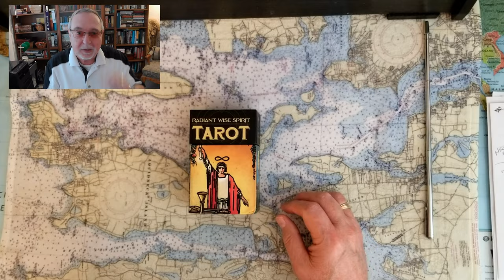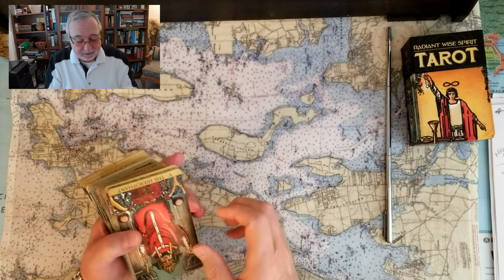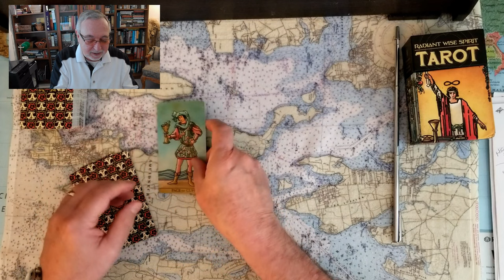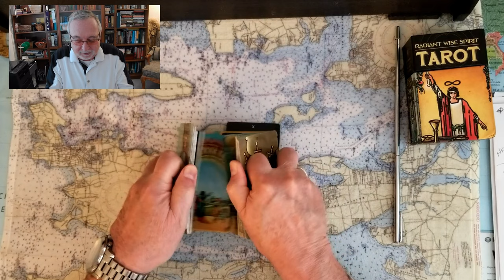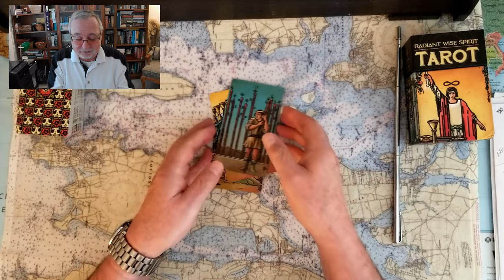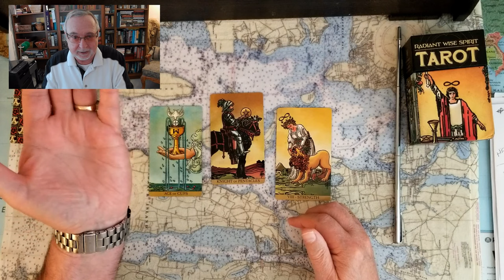Jack Smith is SATISFIED Tarot Card Reading